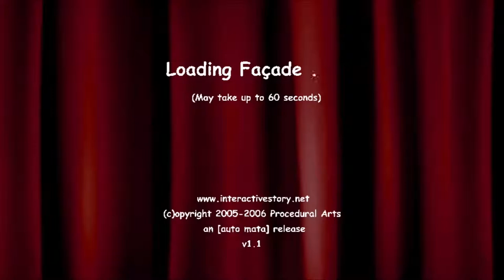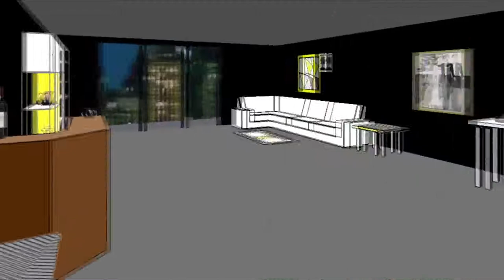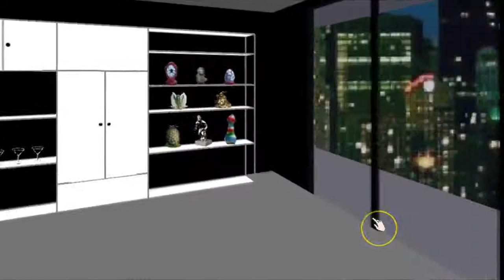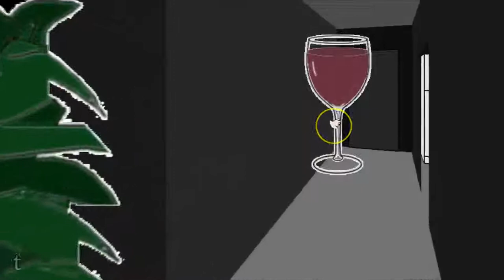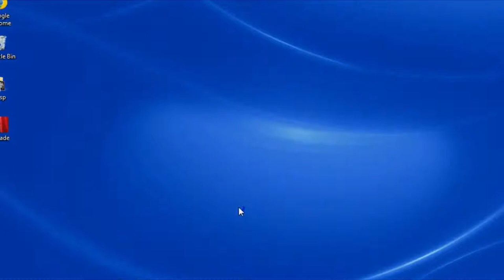♥FACADE WITH SATAN♥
Fail to play facade..

Commen't 'Jane is satan' if your reading this :D